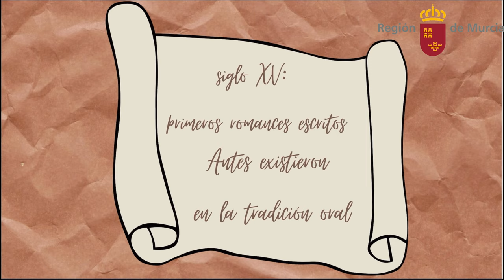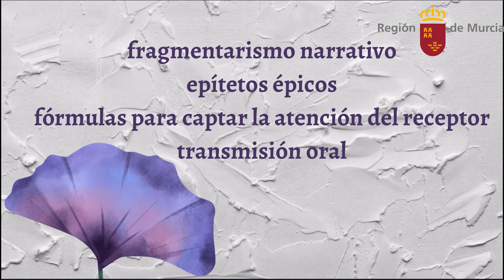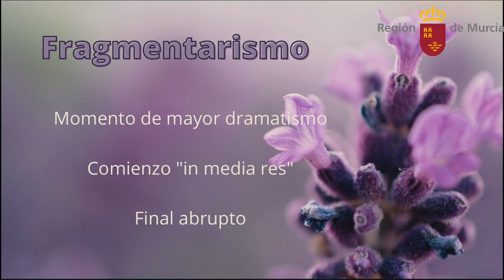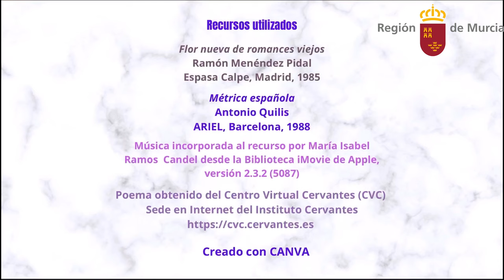EL ROMANCERO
Características del Romancero español.